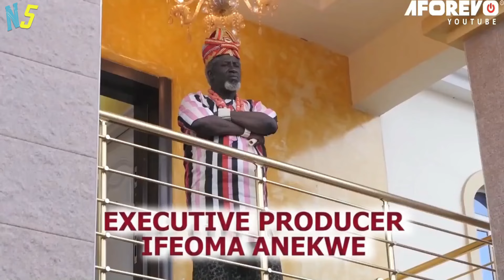Let Nothing Stop U From Watching This Mind Blowing Movie Highly Recommended For You - African Movies